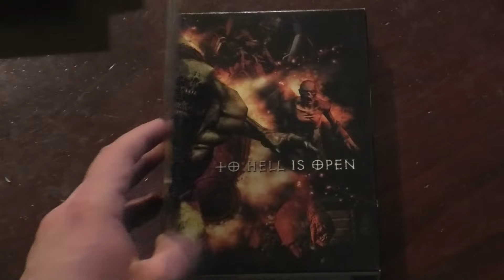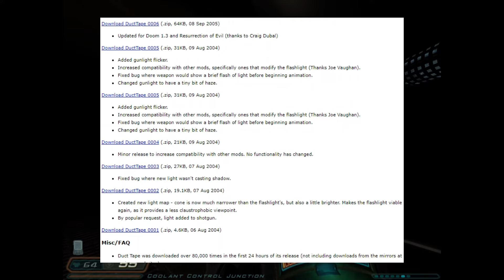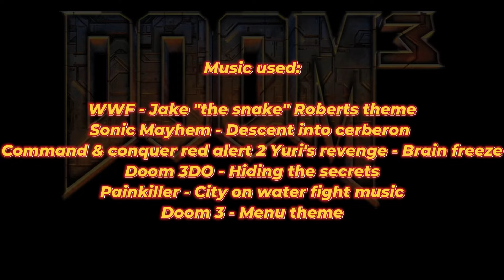Doom 3 is 20 years old now and I will be talking about it.